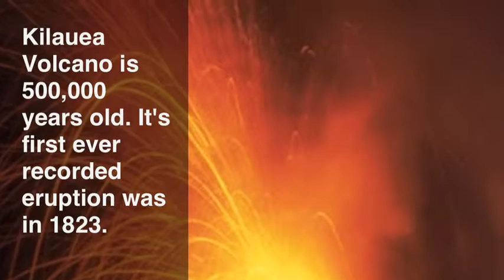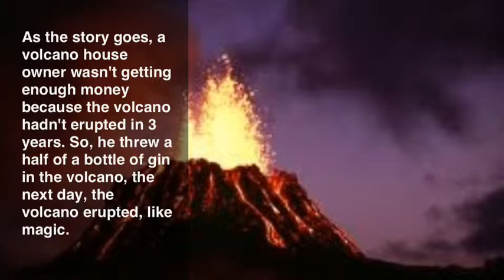The Kilauea Volcano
Just some quick info about the 1934 Kilauea Volcano eruption. :)